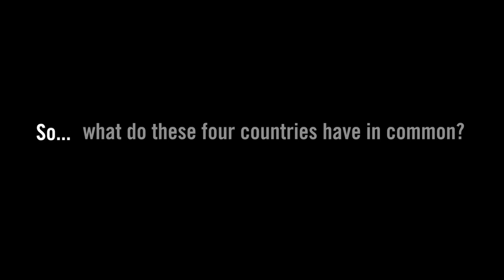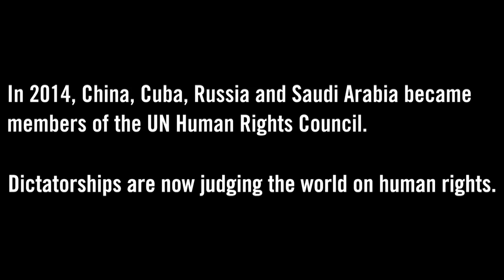What if dictatorships judged the world on human rights?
China, Cuba, Russia and Saudi Arabia just joined the UN Human Rights Council. Now let's get them out. Take action